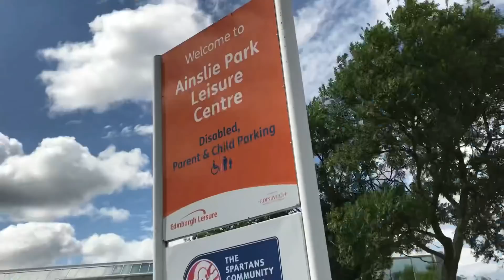MAGIFICENT MCINTYRE!!! | Edinburgh City VS Stranraer | The City Vlog Season 3 Episode 2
Hey guys Aaron here and welcome back to the City Vlog. Today, we welcome League 1 Stranraer to Ainslie Park who defeated Premiership side Motherwell on penalties in their previous game. It will be a tough test, but can City claim an unlikely win, or will Stranraer come away with the three points? Find out today!

Aaron (FMHD)